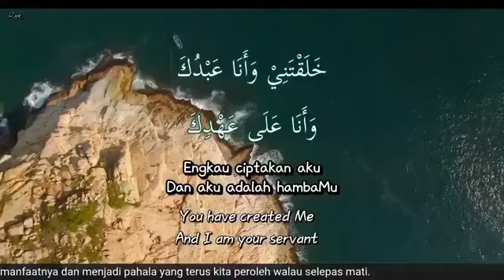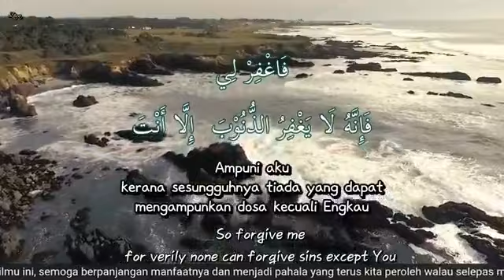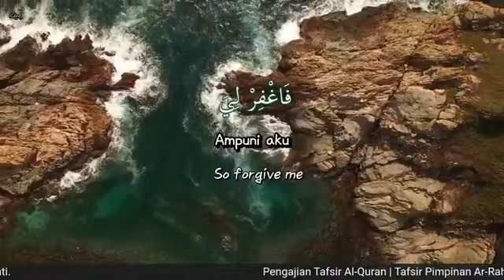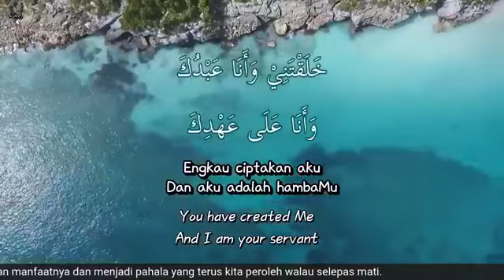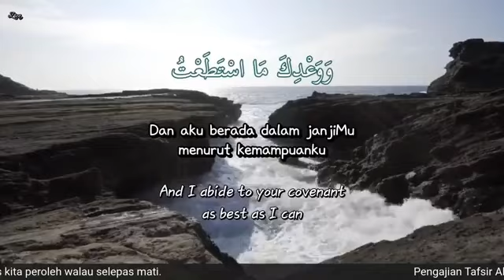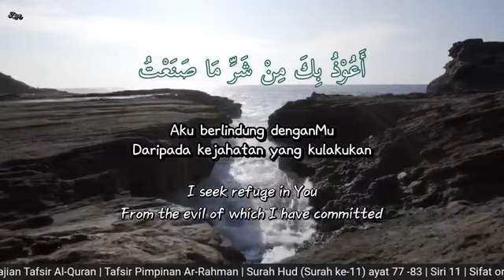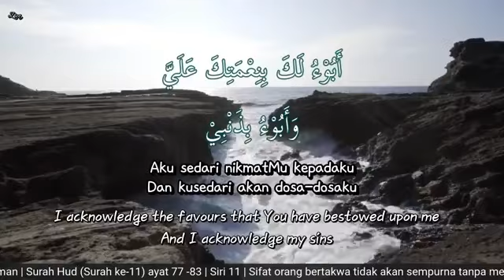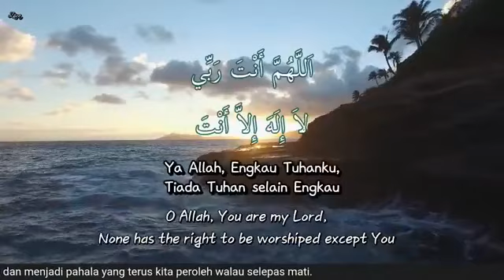Tafsir Surah Hud (Ayat 77-83) - Ustaz Mat Esa Deraman (Siri 11)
KULIAH MAGHRIB
Surah ke-11:  Hud (Siri 11)
Ayat: 77 - 83
15 Disember 2021 | 11 Jamadil Awal 1443H

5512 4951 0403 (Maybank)